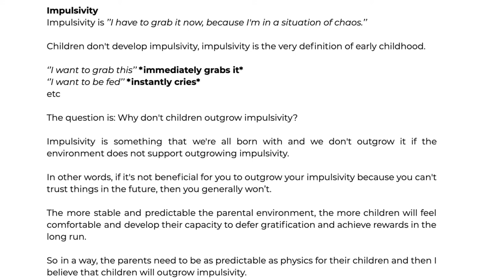How To Stop Compulsive Eating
In today's video we will talk about compulsive eating, binge eating, and stress eating - where it comes from and how to deal with it.

0:00 Compulsive Eating
0:20 Carrot and Stick mentality
5:45 Chaotic environment
9:25 Notes on impulsivity

👇 Join our FREE Skool group for men and get access to my best fitness programs and exclusive self-improvement courses (No cost)